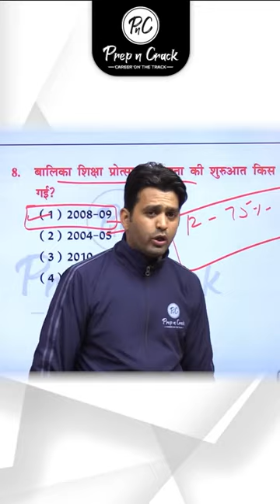Mahesh Sir Funny Moment